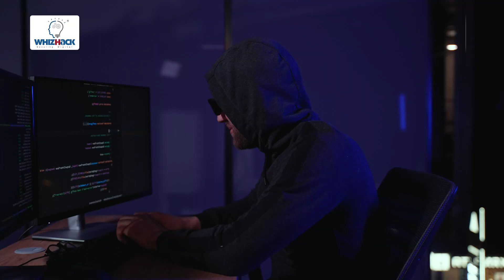EP 58 | OT Security - Proactive Approach | Sanjay Sengupta | WhizHack Technologies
Welcome back to the "THE GB SHOW" initiative by CyberFrat! In this episode, we explore OT security with our esteemed guest, Sanjay Sengupta, Co-Founder and CTO at WhizHack Technologies Pvt. Ltd. Mr. Sanjay brings a wealth of expertise in Cloud Infrastructure, Network Security, and more.

Watch the complete episode now as Mr. Sanjay shares his insights on proactive approaches to OT security, discussing the latest trends, challenges, and solutions in the industry. Gain valuable knowledge on how to enhance your enterprise security and effectively manage cyber risks.

Congratulations! Now you can win exciting prizes by just commenting below.